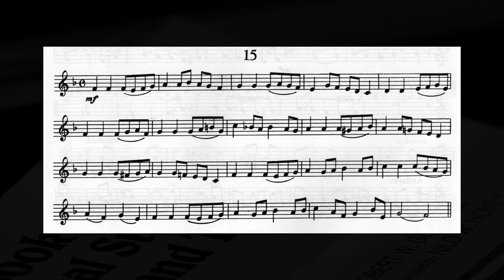First Book of Practical Studies, Etude 15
Etude 15 from the First Book of Practical Studies by Robert Getchell, edited by Nilo Hovey.

Trumpet: Bach 229 C, Brasswerks Leadpipe
Mouthpiece: Curry 1C, 24 throat, 24 backbore (modified by Osmun Music)

Microphone: MXL 990
Interface: Scarlett 2i2
Recording Software: Ardour
Graphic Designed in GIMP